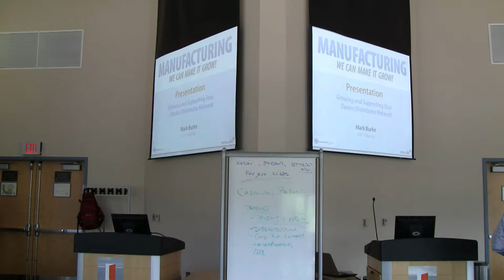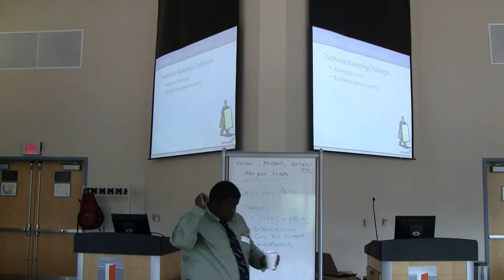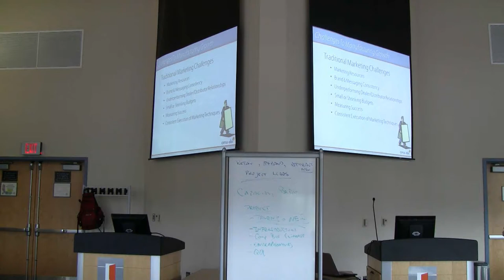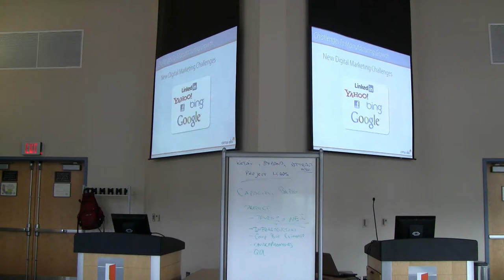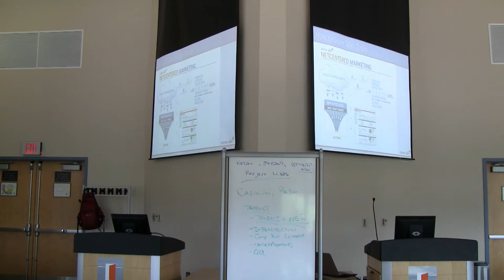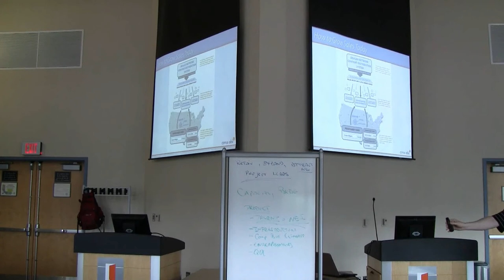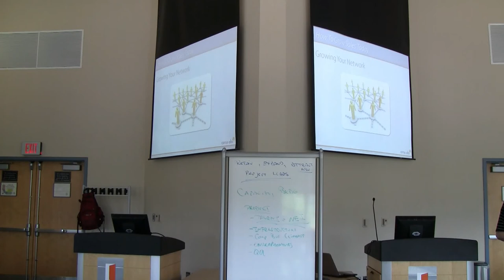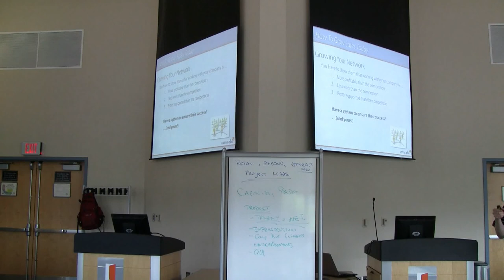Mark Burke presents "Growing and Supporting Your Dealer/Distributor Network"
Mark Burke, COO of Cirrus ABS, presents information on how to use marketing concepts and new technology to quickly and efficiently promote products from a central point to and through a geographically distributed dealer network.